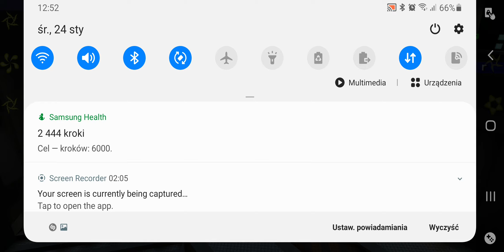Open Arena (quake 3 arena) android 24.01.2024